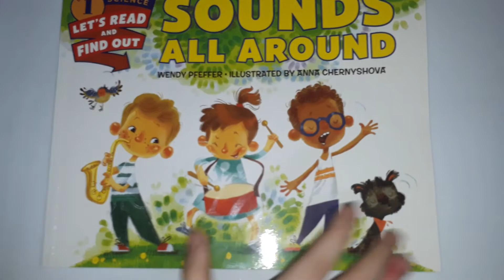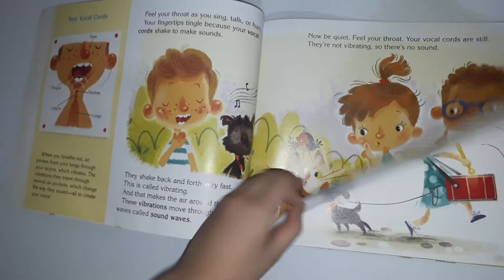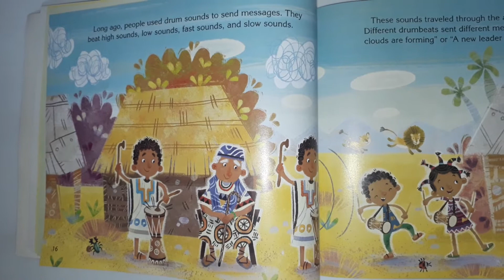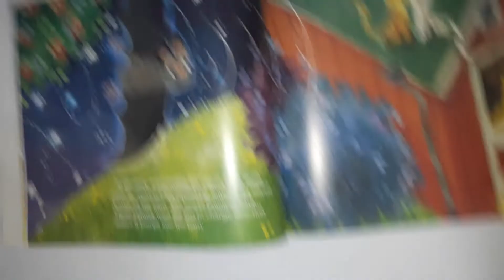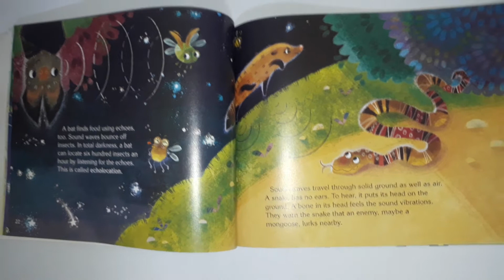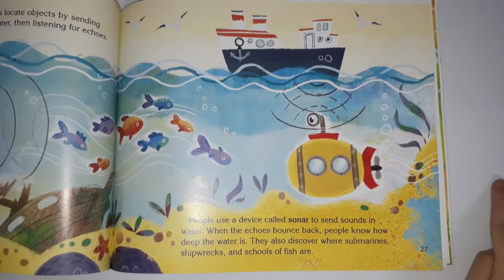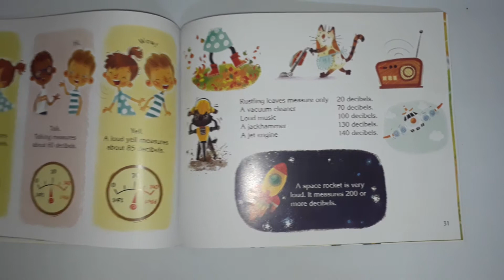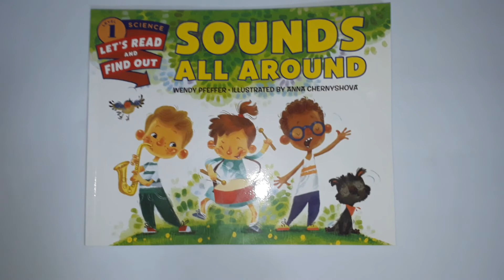Sounds All Around Let's Read and Find out Science book - Read aloud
Sounds are all around us. Clap your hands, snap your fingers: You're making sounds. Read and find out how people and animals use different kinds of sounds to communicate